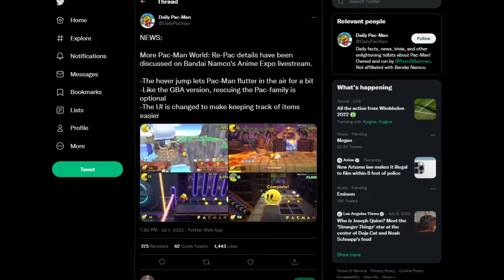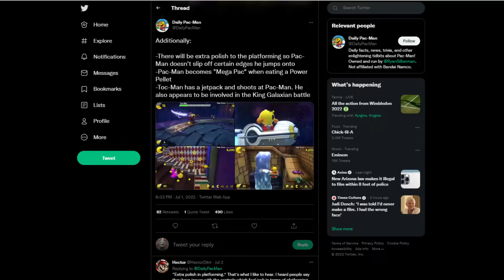NEW PAC-MAN WORLD Re-Pac INFORMATION REVEALED!